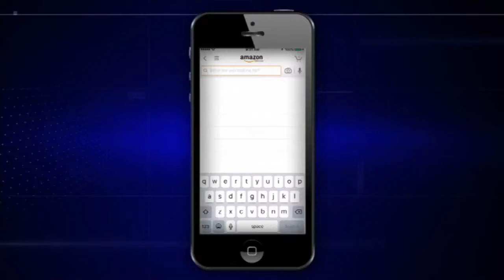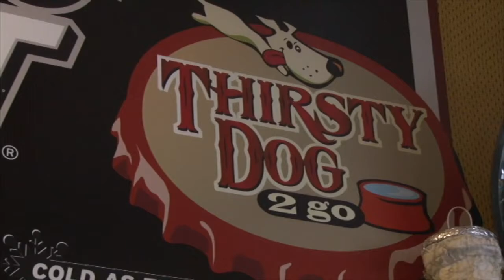Product Search App - Connects Consumers to Nearby Products inside Stores - Nate Reis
Railway Technologies